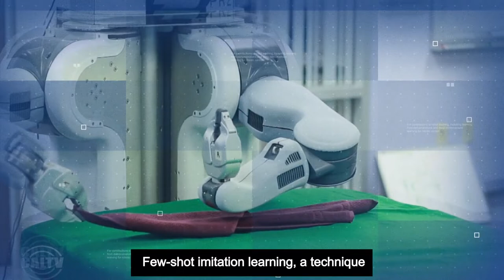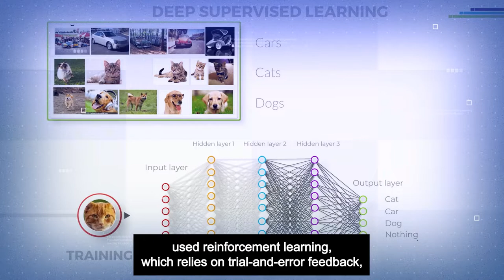ACM Prize in Computing 2021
ACM has named Pieter Abbeel the recipient of the 2021 ACM Prize in Computing for contributions to robot learning, including learning from demonstrations and deep reinforcement learning for robotic control. Abbeel’s groundbreaking research has helped shape contemporary robotics and continues to drive the future of the field.

Abbeel pioneered teaching robots to learn from human demonstrations (“apprenticeship learning”) and through their own trial and error (“reinforcement learning”), which have formed the foundation for the next generation of robotics.

Abbeel is a Professor at the University of California, Berkeley and the Co-Founder, President and Chief Scientist at Covariant, an AI robotics company.

“Teaching robots to learn could spur major advances across many industries ─ from surgery and manufacturing to shipping and automated driving,” said ACM President Gabriele Kotsis. “Pieter Abbeel is a recognized leader among a new generation of researchers who are harnessing the latest machine learning techniques to revolutionize this field. Abbeel has made leapfrog research contributions, while also generously sharing his knowledge to build a community of colleagues working to take robots to an exciting new level of ability. His work exemplifies the intent of the ACM Prize in Computing to recognize outstanding work with ‘depth, impact, and broad implications.’”

The ACM Prize in Computing recognizes early-to-mid-career computer scientists whose research contributions have fundamental impact and broad implications. The award carries a prize of $250,000, from an endowment provided by Infosys Ltd.